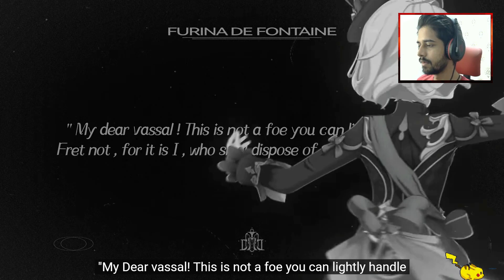[Hindi] Genshin React to FURINA TRAILER - "Furina: All the World's a Stage" | Genshin Impact 4.2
• TUSHAR
• 23

genshin impact, genshin impact shorts, genshin impact india, genshin impact funny moments, genshin impact reacts, hiroislive, hiroislive clips